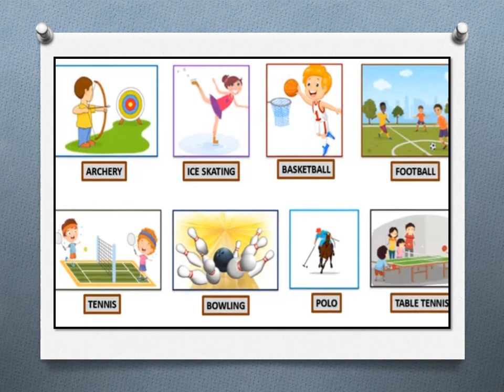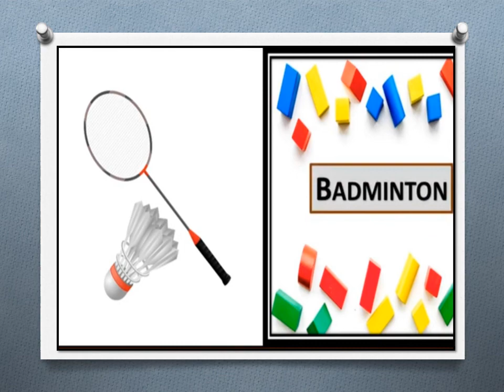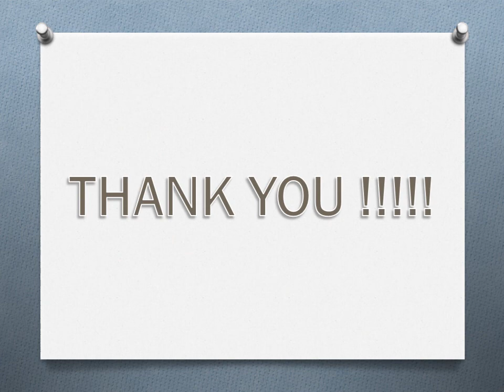GAMES - INDOOR & OUTDOOR